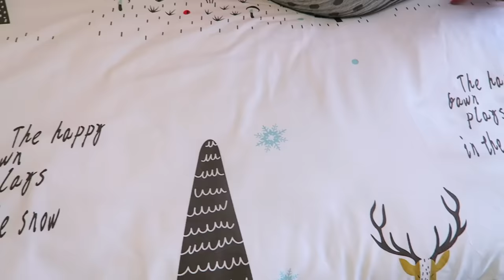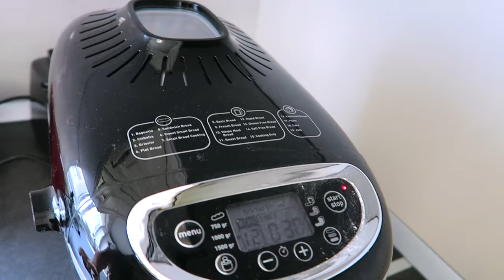24 DE ORE DOAR PE ROLE !!!